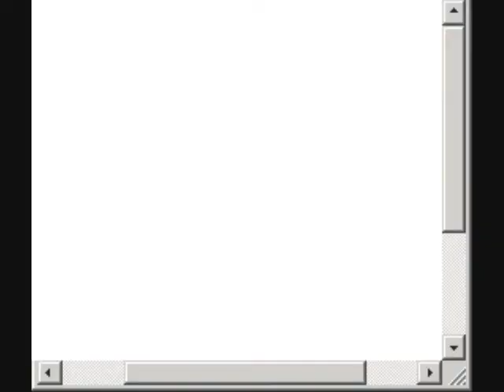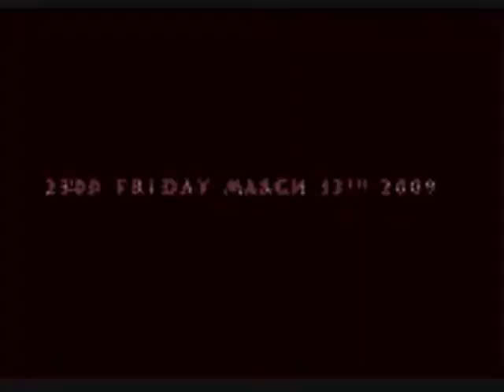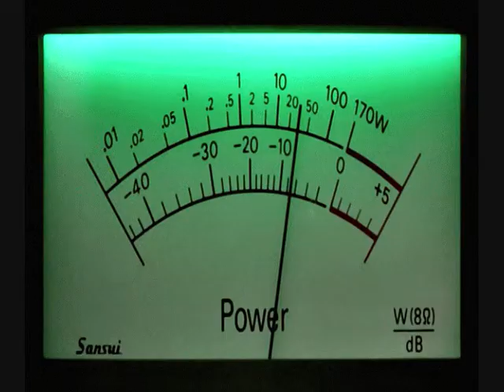RE-DRUM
Music & Video By Kemal Begtaş
Tenor Solo By Steward Todd